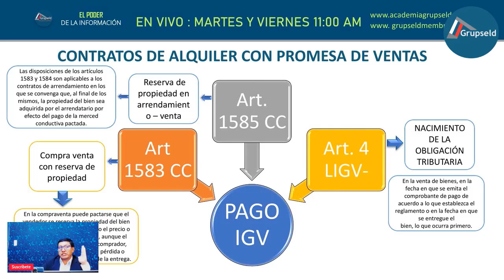En una venta en cuotas: ¿En qué momento se paga el IGV?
En una venta en cuotas: ¿En qué momento se paga el IGV? ¿En el pago de la primera cuota o en la transferencia del bien?